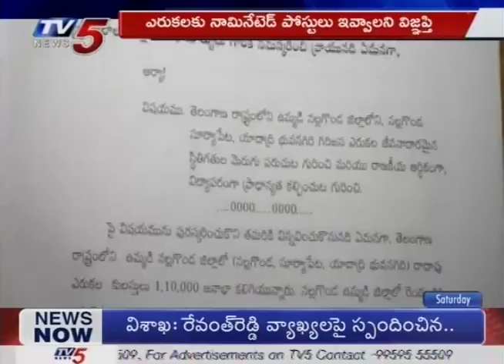ప్రభుత్వ సాయం కోసం ఎరుకల ఎదురుచూపులు | Erukala Sangam Leaders Meets Minister Jagadish Reddy | TV5